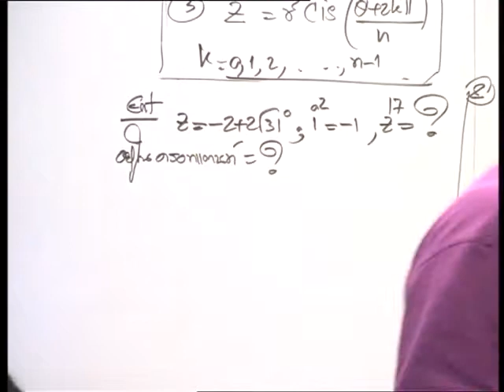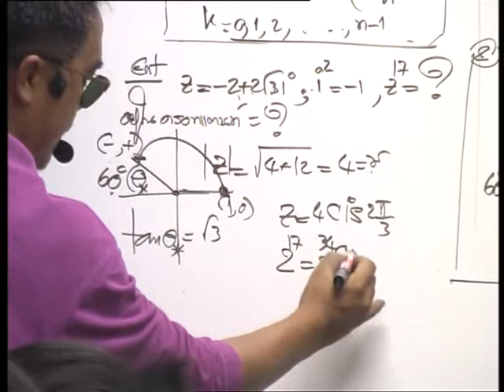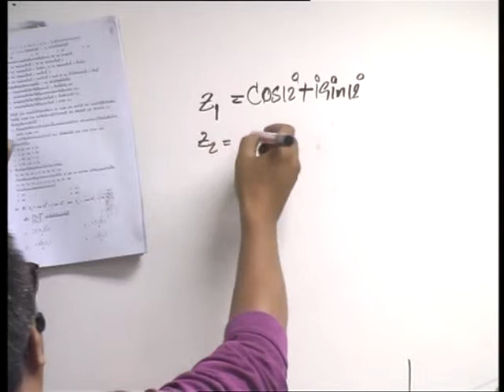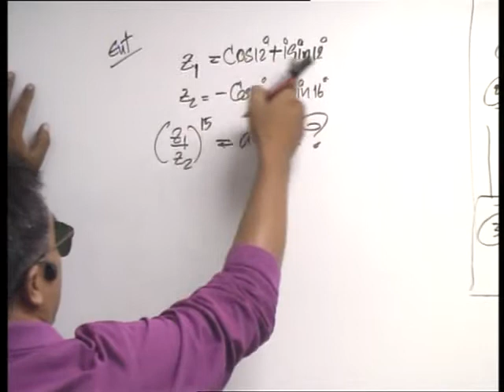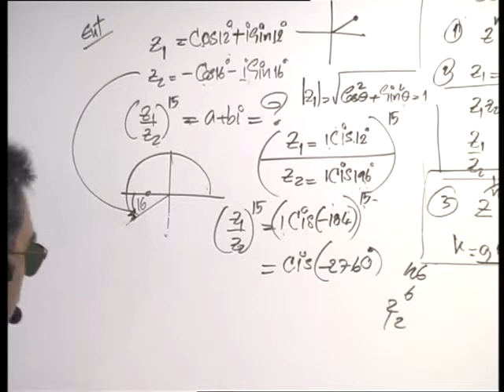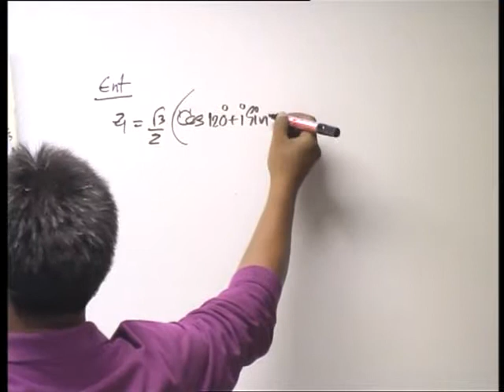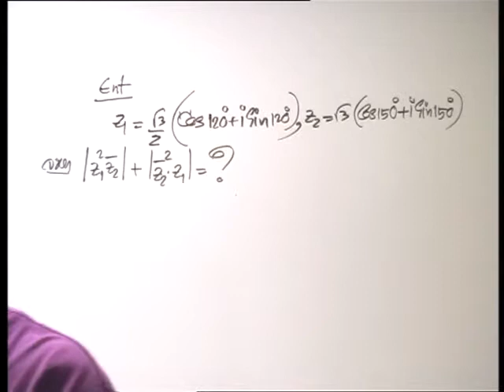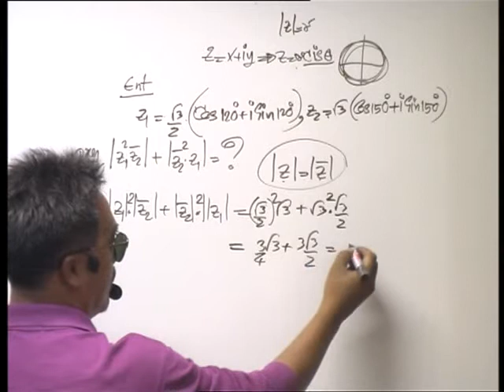คณิตศาสตร์ พิกัด 3/3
ติวคณิตศาสตร์ พิกัด ม.5 โดย อ.อ่าง